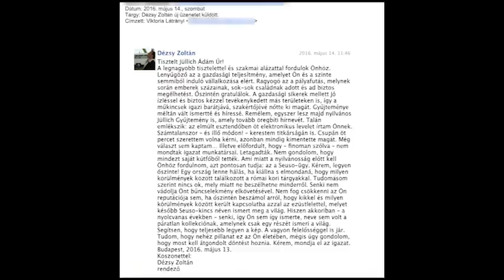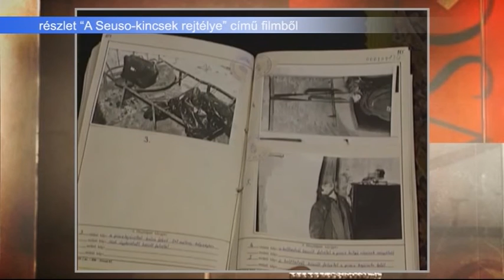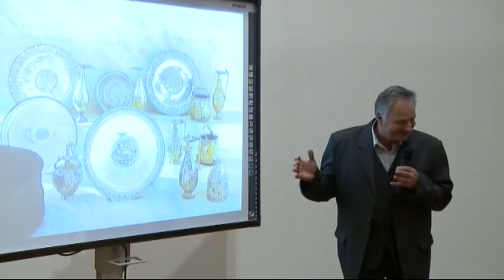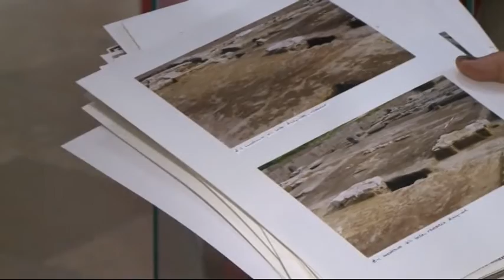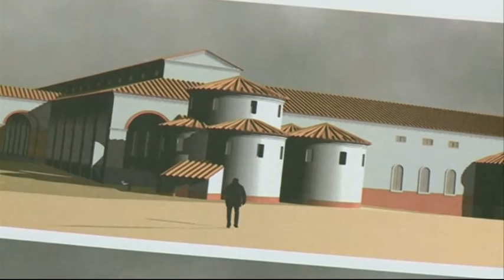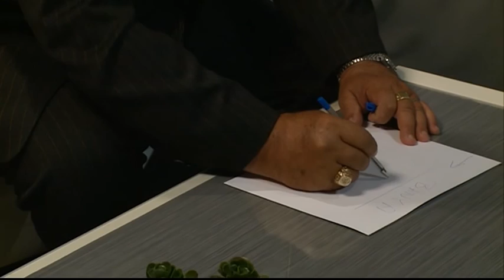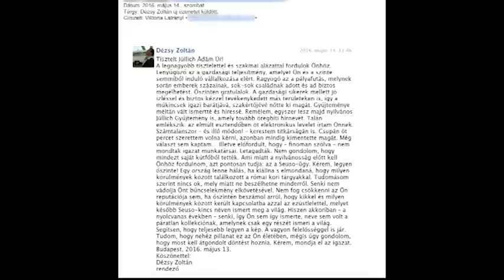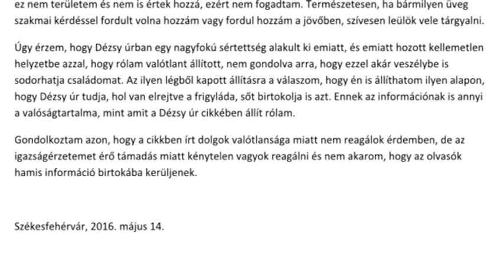Seuso-kincs Esti mérleg - 2016.05.17.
Nagy port kavart a hétvégén Dézsy Zoltán bejelentése. A Seuso-filmek rendezője nyílt levelet intézett Jüllich Ádám vállalkozóhoz melyben felszólította a fehérvári üzletembert, mondjon el mindet, amit a Seuso-kincsekről tud. A székesfehérvári nagyvállalkozó szerint ez minden alapot nélkülöző állítás. Jüllich Ádám azt mondja, semmi köze nincs a Seuso-kincsekhez. A Seuso-kincs történet titok és rejtély övezi. Összeállításunkban ezekkel is foglalkozunk.